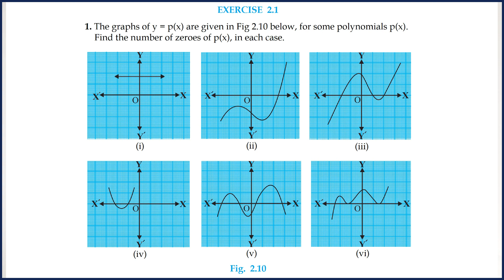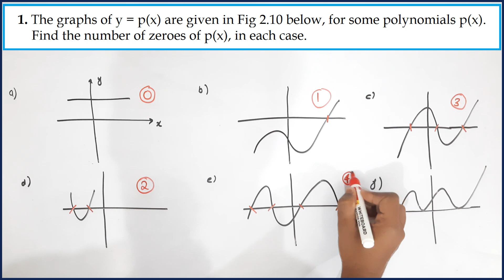Polynomials ncert exercise 2.1 | Question solving and concepts | class 10 maths chapter 2 in hindi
In this video, we are going to solve ncert exercise 2.1 chapter 1 class 10 maths.

Chapter 2 Polynomials NCERT questions solutions are provided here to help the students practise better and score well in their Class 10 maths board exam.

This is very important chapter because most of the questions are asked in the board examinations.
So watch this video completely to learn all the concepts of this chapter.